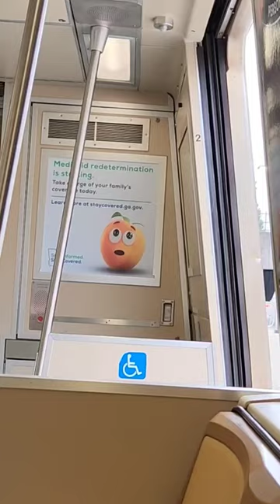MARTA train door closing Chime